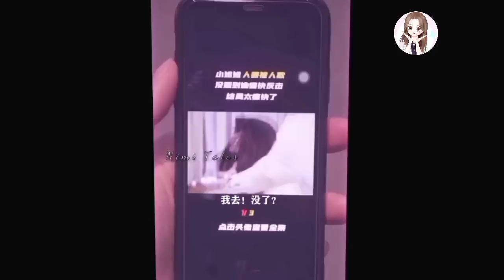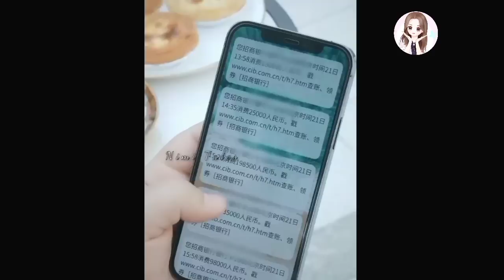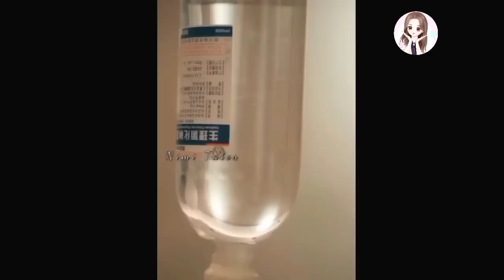Hot CEO🔥Falls for his Contracted Girlfriend // Full Mini drama Explained in Hindi